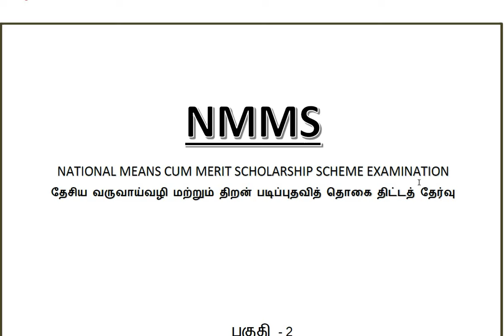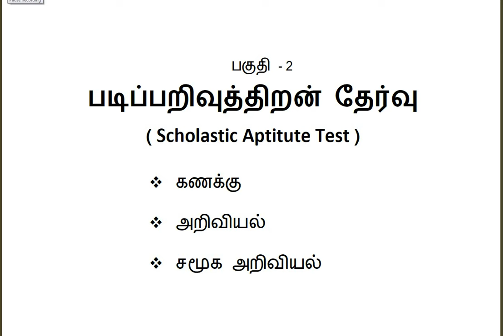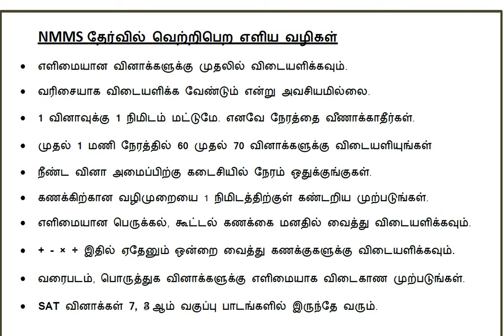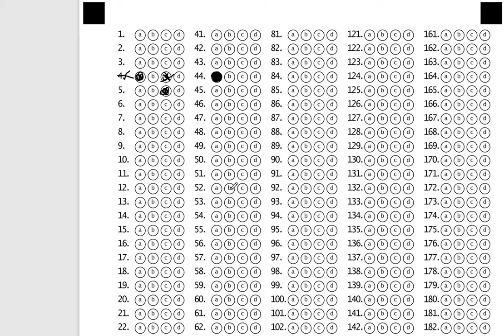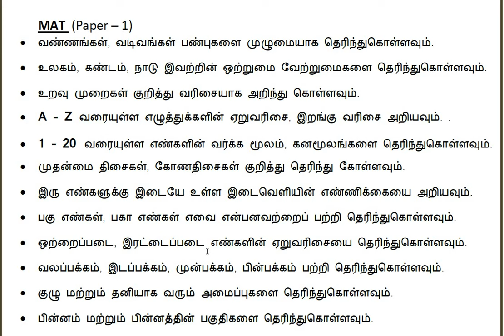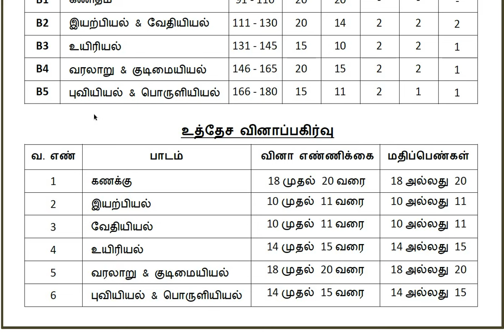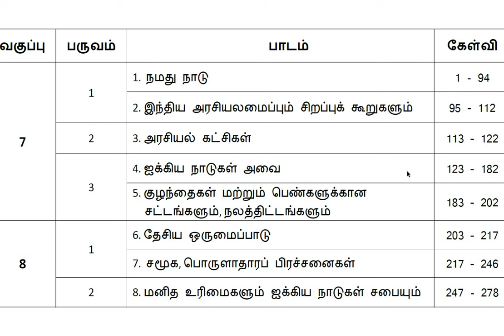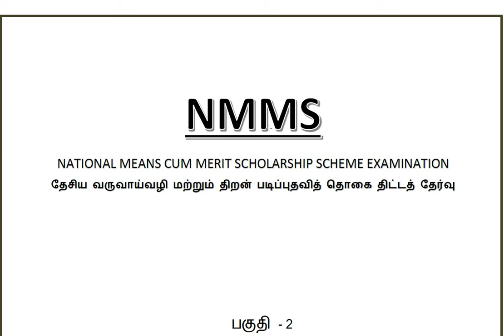NMMS EXAM -க்கு என்ன படிக்கலாம்? எப்படி படிக்கலாம்?எதெல்லாம் படிக்கலாம் ?OMR Sheet model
NMMS EXAM Syllabus,தேர்வில் வெற்றி பெறுவதற்கான யுக்திகள்